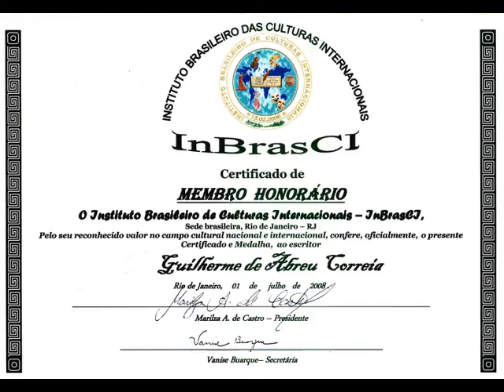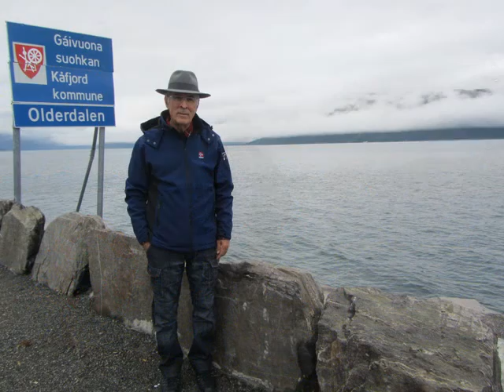Fernando Lopes-Graça | Prelúdio, Capricho e Galope, p/violino e piano | Fotos Guilherme A. Correia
Fernando Lopes Graça: Prelúdio, Capricho e Galope, para Violino & Piano, LG 98, Op. 33.
Violino: Bruno Monteiro
Piano: João Paulo Santos
00:00 Prelúdio • 2:57 Capricho • 5:43 Galope
OBSERVAÇÃO:
Guilherme de Abreu Correia: especialmente In Memoriam ao grande compositor musical português, pianista, pedagogo, crítico musical, ensaísta e investigador, FERNANDO LOPES-GRAÇA (17/12/1906 a 27/11/1994) meu antigo prezado amigo durante anos em Lisboa na Academia de Amadores de Música de Lisboa e vizinho na freguesia da Parede - Cascais.

1 – Um dia, no ano de 1987, quando eu estava a conversar com o meu estimado amigo Fernando Lopes-Graça, na casa sua morada situada na Parede em Cascais e meu vizinho, perguntei-lhe se ele tinha recebido alguma influência para o seu estilo musical, e o amigo Fernando Lopes-Graça então, respondeu-me que, sinceramente, em Paris, recebeu a influência musical do compositor Béla Bartók, o conhecido compositor húngaro, pianista e investigador da Música Popular da Europa Central e do Leste.

2 – Acompanhei o prezado amigo Fernando Lopes-Graça na sua composição do "REQUIEM…", sobre o qual falava-me frequentemente de forma entusiasmada e alegre até o concluir.
Guilherme de Abreu Correia – Funchal, Ilha da Madeira, Portugal.
Escritor Filósofo-Cientista Espiritualista Universalista e ex-Músico Amador.

Guilherme de Abreu Correia – Funchal, Madeira Island, Portugal.
Universalist Spiritualist Philosopher-Scientist Writer and former Amateur Musician.